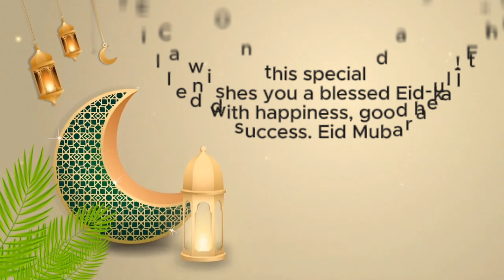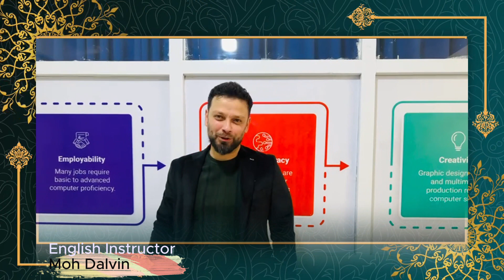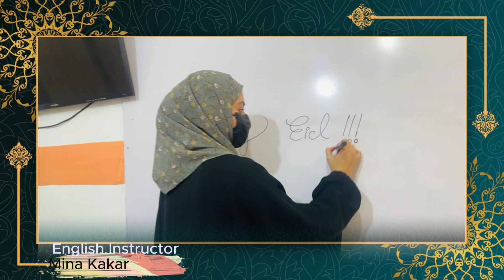عید سعید فطر مبارک🌙🧡🎉🎊🎉کوچني اختر مو مبارک🌙🧡🎉🎊🎉هییتینگیز قوتلوغ بولسین🌙🎉🎊🎉Happy Eid al-Fitr🌙🎉🎊🎉